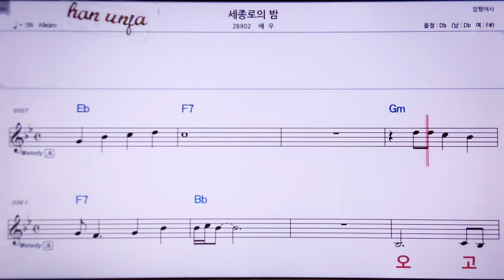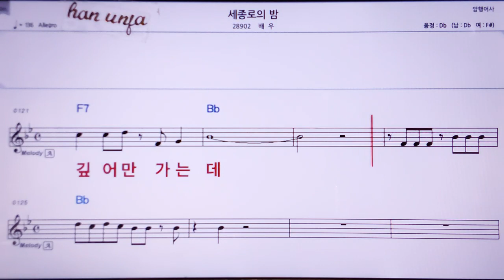💖세종로의 밤/배우 👍MR,노래방, 악보, 코드,Karaoke With Sheet Music